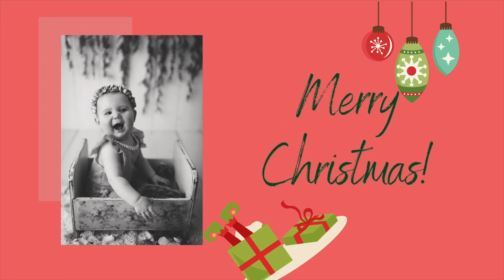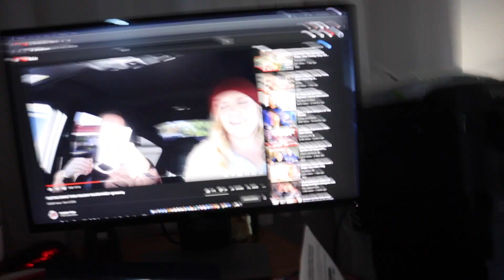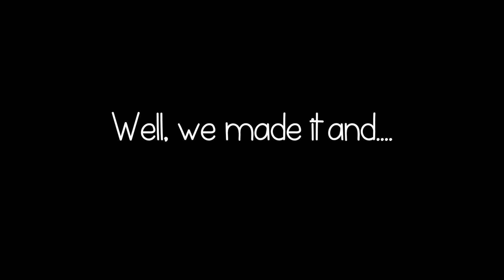OUR HOT MESS OF A WEEKEND | VLOGMAS DAY 7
Thanks for joining us for VLOGMAS 2020!

Etsy Shop

Mallorie Sarvis
78667

*In a clinical study, the group on the Optimal Weight 5&1 Plan® lost 10x more weight than the self-directed group. Average weight loss for Clients on the Optimal Weight 5&1 Plan is 12 pounds.*